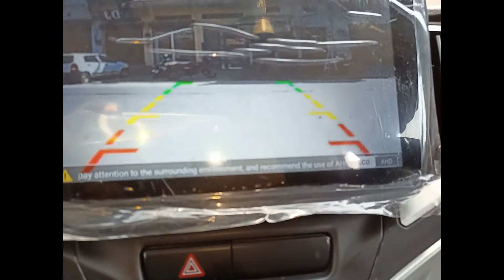Back camera installation| Baleno Back camera Installation| No Wire Cutting coupler to coupler work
How To Install Horn Relay In BIke/Motercycle | Bike Me Horn Relay Kaise Lagaye | Horn Relay Wairing.

Royal Car Gallery
Address: New Sabji Mandi Se Aage Kharkhoda Sonipat
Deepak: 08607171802